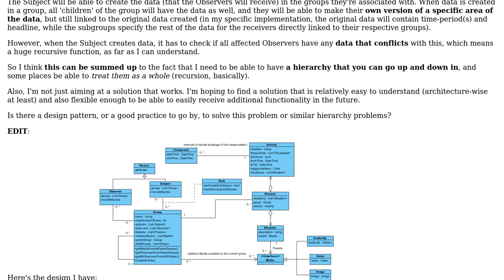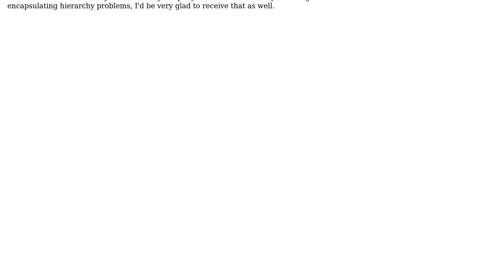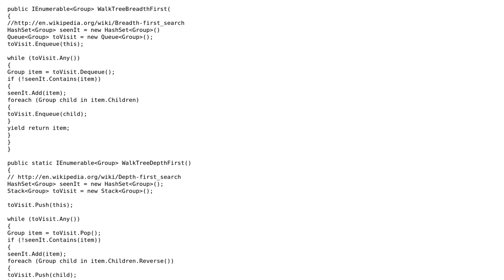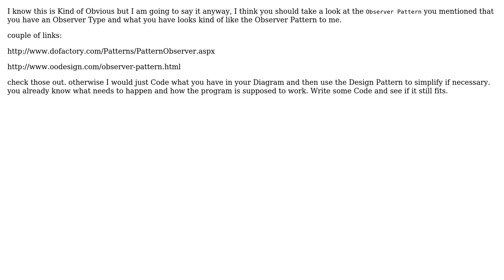How can you tell whether to use Composite Pattern or a Tree Structure, or a third implementation?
Software Engineering: How can you tell whether to use Composite Pattern or a Tree Structure, or a third implementation?

With thanks & praise to God, and with thanks to the many people who have made this project possible! | Content (except music & images) licensed under CC BY-SA | Music | Images & others | With thanks to user yannis user occulus user Malachi user Aske B. user Amy B and the Stack Exchange Network Trademarks are property of their respective owners. You are responsible for your own actions.